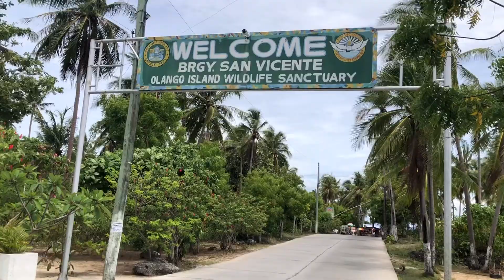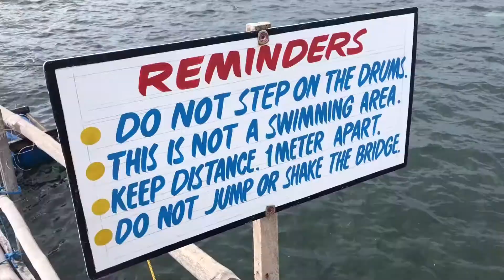Exploring one of CEBU’s TOP Islands - Olango Island, Cebu Philippines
VLOG #83

Exploring one of CEBU’s TOP Islands - Olango Island Day Tour

Got to fire dance with Pilipinas Got Talent Semi Finalist in Olango Island Cebu!

📍Olango Island
📍Maribagini Man-made Forest
📍Casa Blanca by the Sea
📍San Vicente Marine Sanctuary